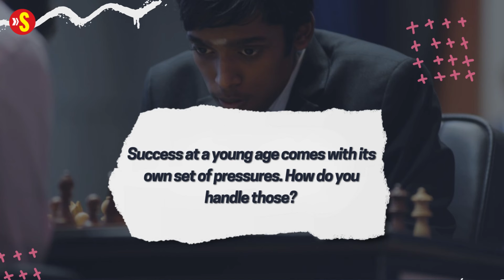Praggnanandhaa's third-place finish in Norway Chess a good sign for Indian chess ecosystem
After finishing fifth in the competitive eight-player field at Candidates 2024 in Canada, Norway Chess posed as a crucial litmus test for the young prodigy — one that Praggnanandhaa passed with flying colours.